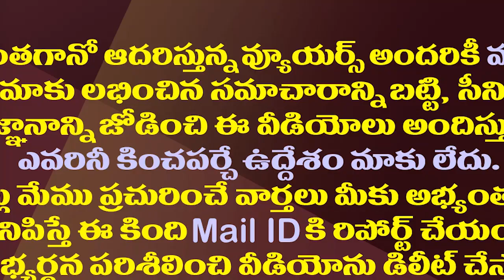పదినెలల బాబును 17.50 లక్షలతో బతికించిన జగనన్నకు హ్యాట్సాఫ్| MLA Biyyapu Appreciate Global Hospital